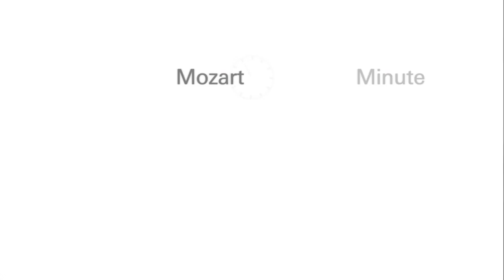Mozart Minute: Ann Kim ("The Sound of Silence")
Mostly Mozart Festival Orchestra cellist Ann Kim reveals how in Mozart's music, "the real is action is in the silent moments."